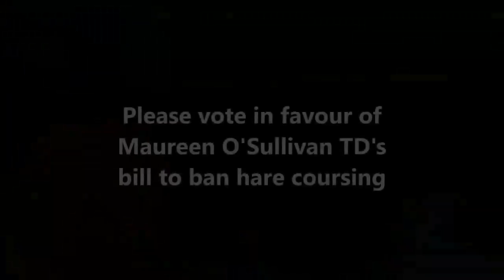td martin heydon